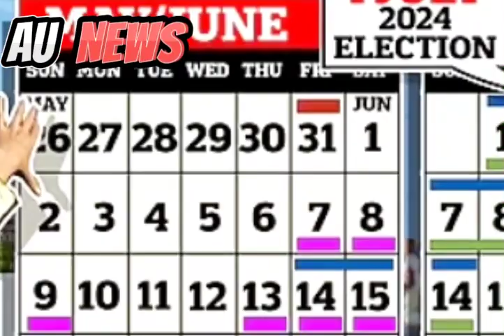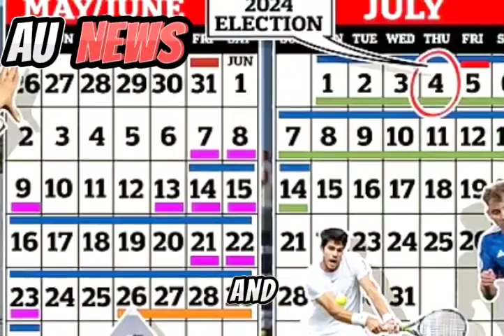From Wimbledon to the British Grand Prix: Navigating July 4 Election Day Conflicts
"With summer in full swing, how will the July 4 general election impact your plans? From thrilling sports events to blockbuster music gigs, this election day promises to be anything but ordinary."